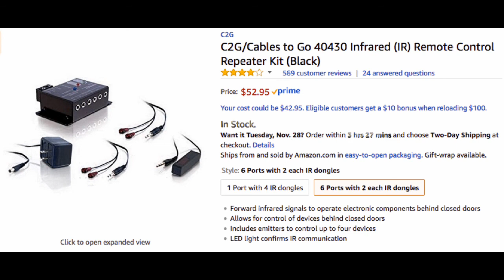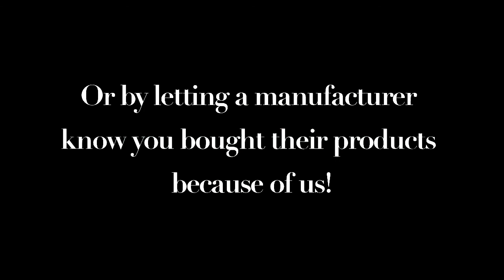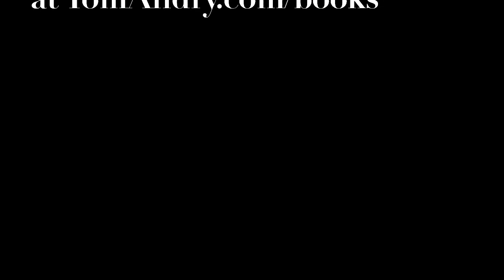AVRant #568.0 - Complete 2 Hour Video